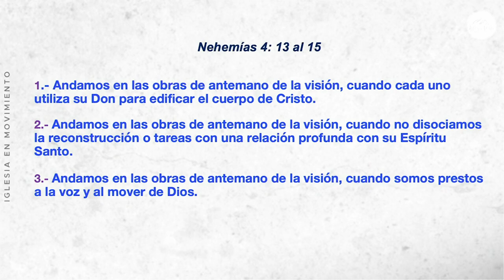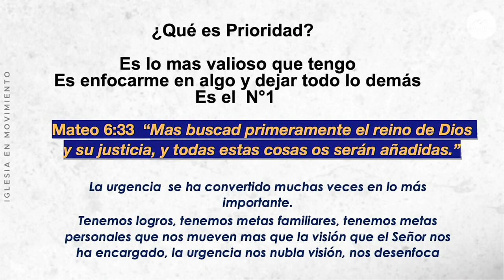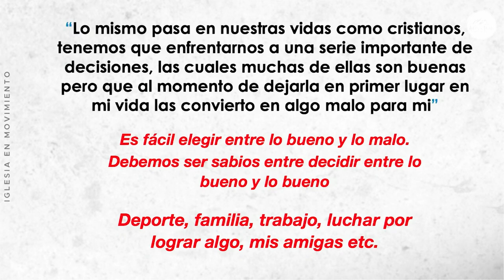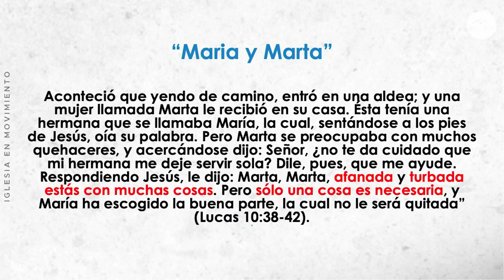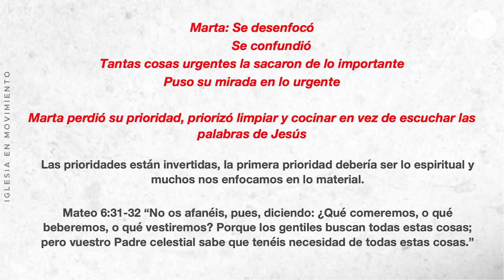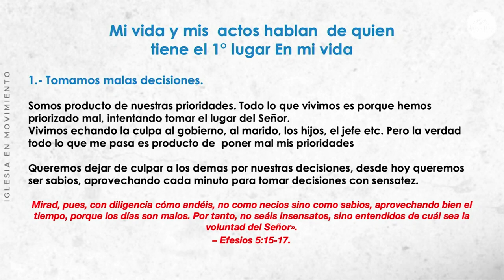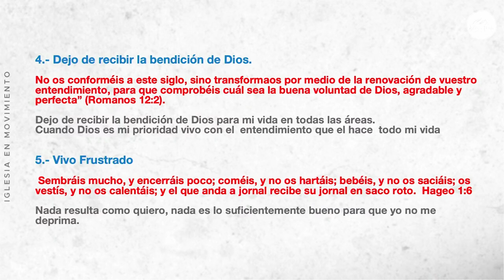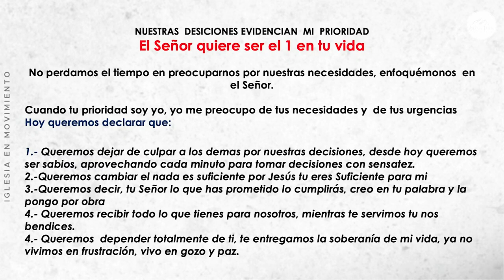Prédica “Lo Importante es Cristo.”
Prédica Alejandra Opazo I  Miércoles 18 de Octubre 2023